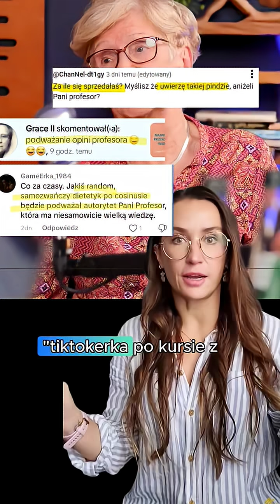Oleje roślinne toksyczne? A co z masłem? Prof. Cichosz podważać słowa innego profesora?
To klasyczny przykład efektu autorytetu – ktoś wierzy profesorowi, nawet jeśli fakty mówią co innego.
Bo łatwiej zaprzeczyć faktom niż przyznać, że autorytet się myli.
Tak właśnie działa dysonans poznawczy.

Żeby nie było - ja nie jestem przeciwniczką masła, często sama daję je w diecie pacjentów, ale masło nie może być w diecie głównym tłuszczem. A w ogóle mówienie, że oleje roślinne są toksyczne i promowanie jedynie masła? Ciężko mi to nawet skomentować...

Mam ogromny szacunek do dorobku Pani Profesor, ale... nie wiem, jak można publicznie mówić rzeczy, które są po prostu nieprawdziwe.

👉 Co padło w wywiadzie?
– „Zaktualizowano szwedzkie zalecenia, teraz promują dietę niskowęglowodanową” i 2 posiłki – ❌ nieprawda. W podstawie ich piramidy są warzywa, owoce i zboża.
– „Francja wycofała aspartam w 2015” – ❌ nieprawda.
– „Amerykanie wycofali karagen” – ❌ nieprawda.
– „W USA średnia życia spadła o 6 lat w 30 lat” – ❌ nieprawda.
– „30 lat temu nie było wrzodziejącego zapalenia jelita grubego ani choroby Leśniowskiego-Crohna” – ❌ chorowano na nie, tylko rzadziej diagnozowano.
- nie tyjemy od kalorii tylko od insuliny - no i całe studia medyczne - jak krew w piach! 😆

To wszystko można sprawdzić w… 30 sekund.

Chciałabym wierzyć, że to pomyłka, a nie celowe straszenie ludzi.
Ale najbardziej szokuje mnie to, że ktoś pokazuje fakty, a ludzie i tak mówią: „Profesor ma rację!”.

Po to właśnie jest nauka – żeby weryfikować to, co mówią inni.
Bo to, że ktoś powiedział X, nie znaczy nic, jeśli dziesiątki badań mówią coś zupełnie innego.
Najważniejsze są metaanalizy i przeglądy badań, nie pojedyncze opinie.

I pamiętaj – to, że ktoś jest autorytetem w jednej dziedzinie, nie znaczy, że jest nim w każdej.

Co sądzisz na ten temat?

Czy soja jest szkodliwa * czy oleje roślinne są zdrowe * oleje roślinne * Masło a oleje roślinne * profesor Cichosz *obalanie mitów * walczę z mitami * mity medyczne * soja GMO *